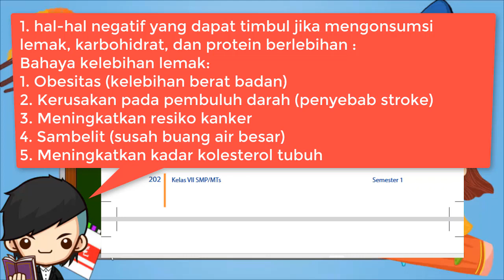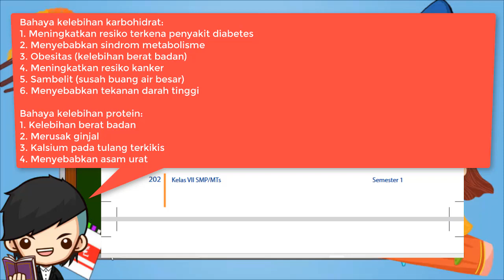Kunci Jawaban IPA Kelas 7 Halaman 202 Ayo Kita Latihan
Berikut ini merupakan pembahasan kunci jawaban Buku Ilmu Pengetahuan Alam untuk Kelas 7 halaman 202. Pembahasan kali ini kita akan bahas latihan yang ada pada buku paket IPA Ayo Kita Latihan halaman 202, 203 Buku siswa untuk Semester 1 Kelas VII SMP/MTS. Semoga dengan adanya pembahasan kunci jawaban Pilihan Ganda (PG) dan juga Esaay Bab 6 Energi dalam Sistem Kehidupan Kelas 7 ini, kalian bisa menjadi lebih giat untuk belajar. Kunci jawaban ini diperuntukkan untuk para pelajar yang sedang mengerjakan tugas Kurikulum 2013 (K13). Kunci Jawaban Ayo Kita Latihan Hal 202 IPA Kls 7

Jawaban IPA Kelas 7 Halaman 202 Ayo Kita Latihan

Ayo Kita Latihan
1. Sebutkan hal-hal negatif yang dapat timbul jika mengonsumsi lemak karbohidrat dan protein berlebihan.
2. Mengapa makanan menjadi salah satu sumber energi? Jelaskan.